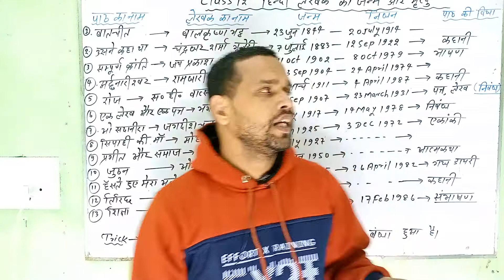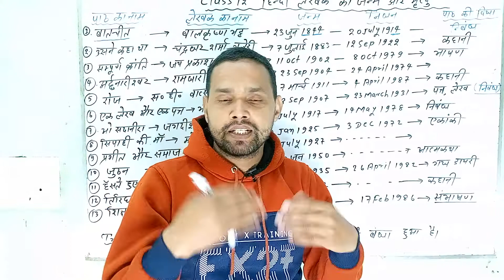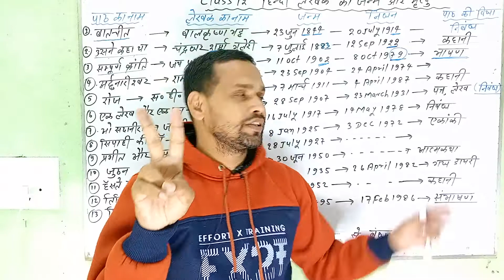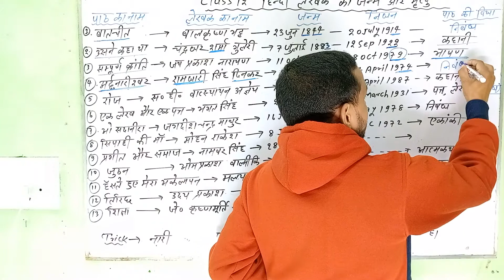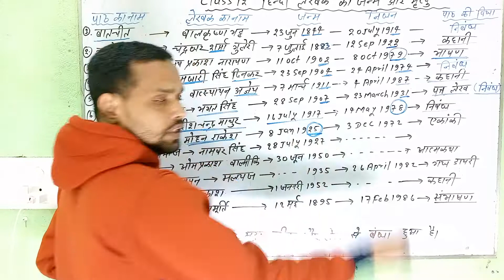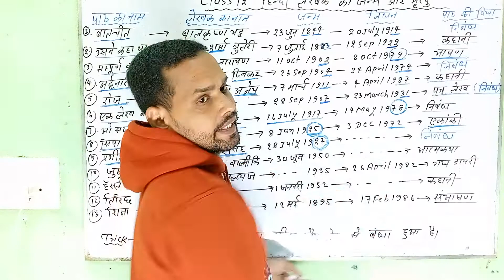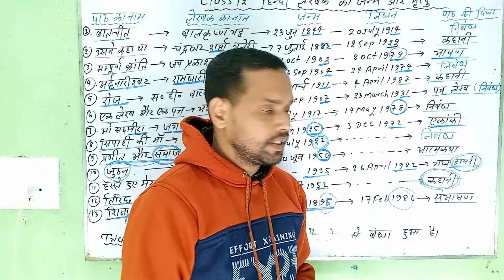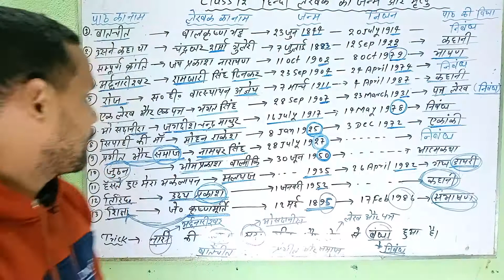लेखक और पाठ का नाम जन्म तिथि, निधन, कौन सी विधा है समझे खातरनांक😂 ट्रिक से ||bihar बोर्ड class-12th